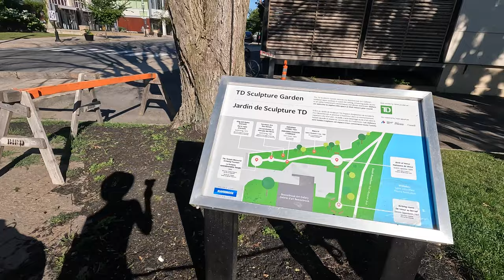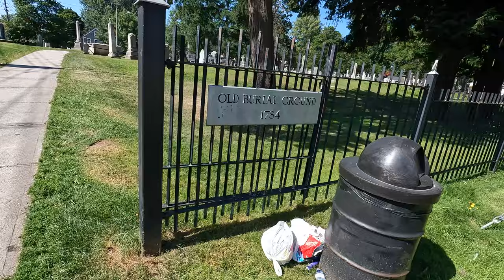Express roadtrip to Fredericton - New Brunswick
2 days in Fredericton with 2 young dogs